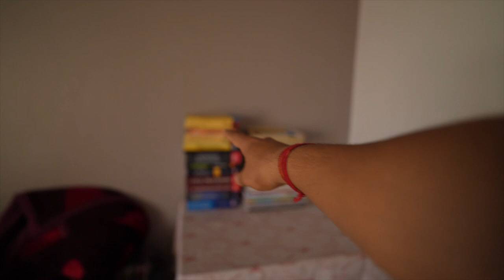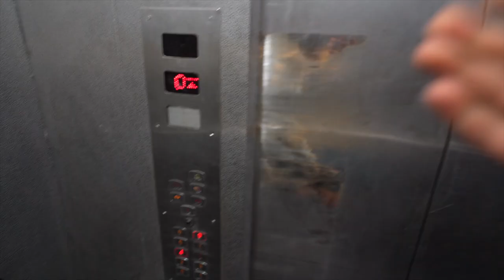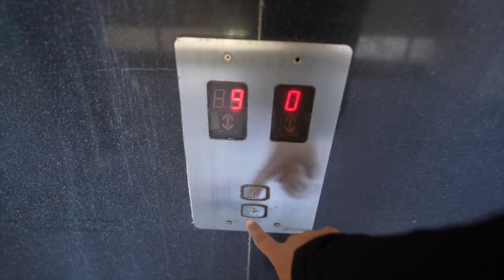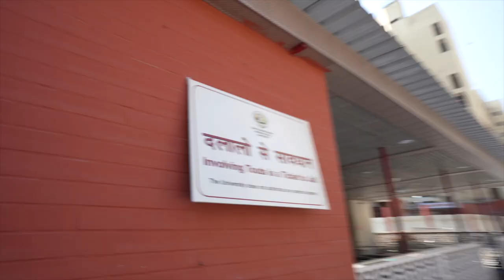College Move in Day @ GGSIPU Delhi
HELLO DOST
My name is Harshvardhan Singh Rathore. I am a fourth-year law student at GGSIPU(Main campus), and we are returning to campus after nearly two years.